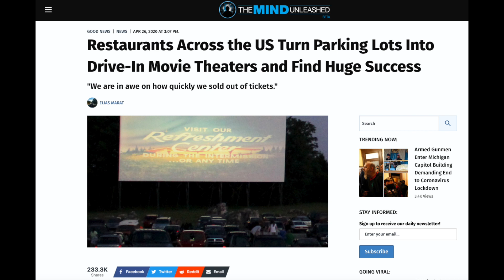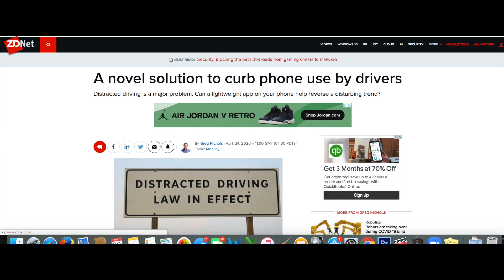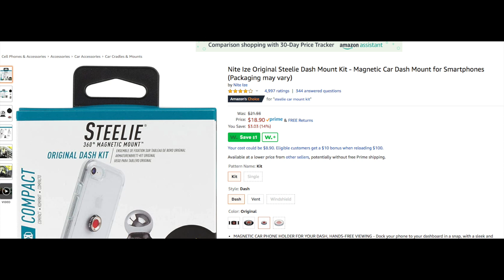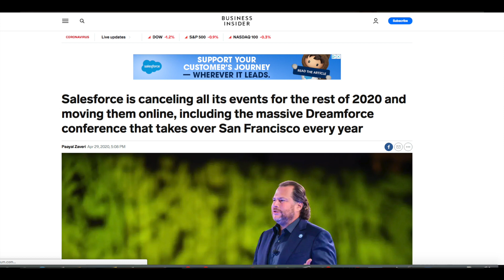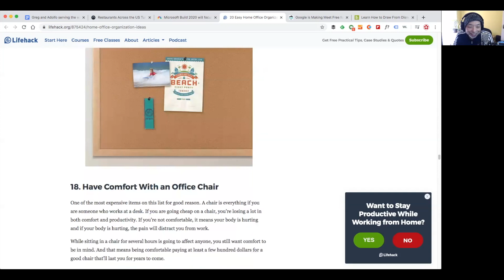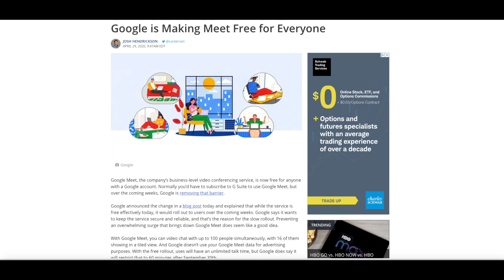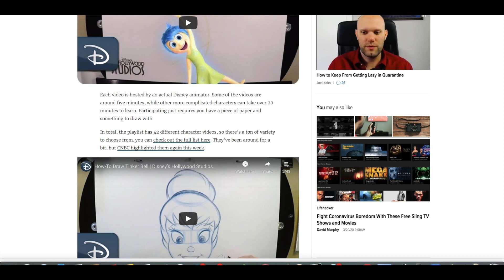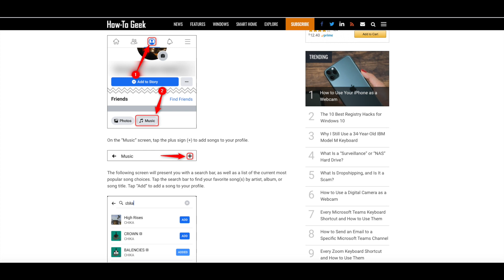G Meet Not G Meat - The Nerd Stalker Podcast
1:07 Restaurants Across the US Turn Parking Lots Into Drive-In Movie Theaters
7:00 A novel solution to curb phone use by drivers
10:37 Microsoft will narrow its focus to software developers at this year's virtual Build conference
14:24 20 Easy Home Office Organization Ideas to Boost Your Productivity
“Speed” Round:
19:09 iOS 13.5 makes it “easier” to use Face ID while wearing a face mask
21:42 Google is Making Meet Free for Everyone
23:10 Condoms sales
24:36 Learn How to Draw From Disney Animators Through These Free Videos

Tips of the Week:
25:41 Gallery of 200 database schema diagrams of open-source packages
28:55 Facebook’s Music section is an easy way to make your profile stand out.